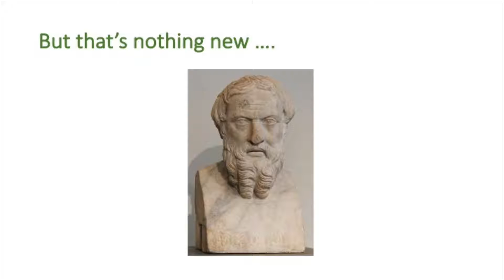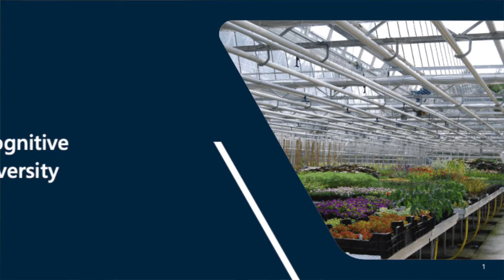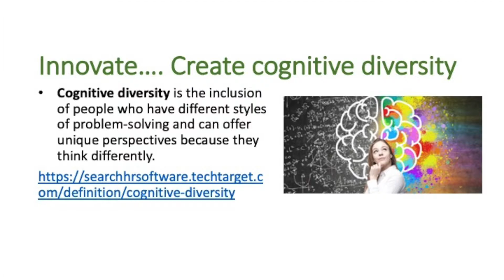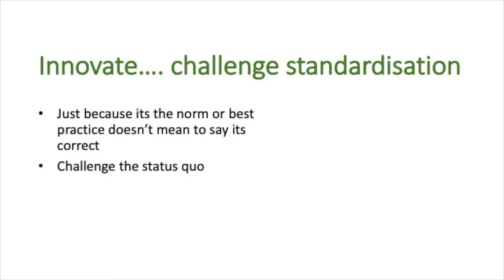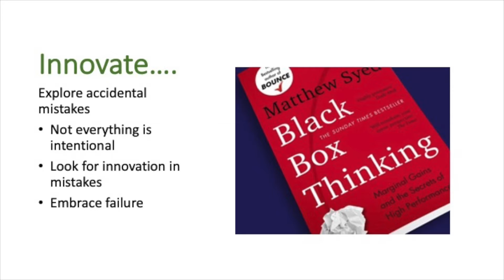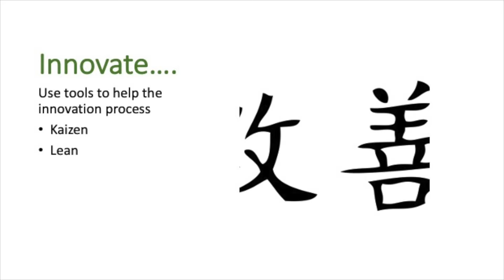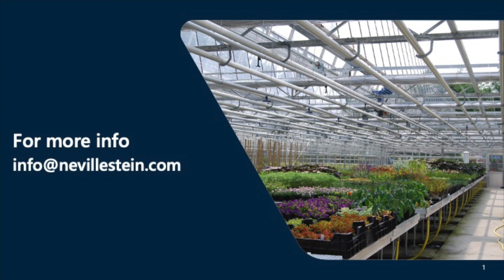Hort Science Online 2021 | Growing your business in an uncertain future.